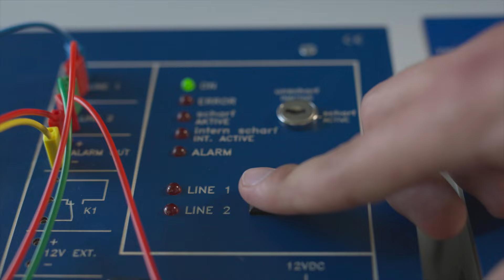Akivaizdžiai geras elektrikas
Mėgsti, kai tavo darbas akivaizdžiai matomas?
Pilotuok droną, konstruok robotus, programuok svetaines ir įvairias technologijas. Tapk paklausiu ir trokštamu darbuotoju tokiose srityse kaip drabužių modeliavimas, barų ir maitinimo industrija, renginių techninis aptarnavimas, reklama, dizainas, mechatronika ir daugybė kitų – gali rinktis net 300 profesijų!
Sutaupysi laiko.  Turėsi galimybę užsidirbti.  Galėsi gauti stipendiją bei vietą bendrabutyje.  Dalyvausi tarptautinėse mainų programose.
Atskleisk savo talentą – tapk profesijos meistru! Priėmimas mokytis pagal profesinio mokymo programas ir jų modulius vyksta iki rugpjūčio 5 d.

Norintieji stoti prašymus turi registruoti per Lietuvos aukštųjų mokyklų asociacijos bendram priėmimui organizuoti (LAMA BPO) sistemą